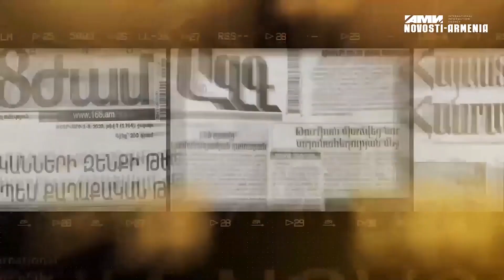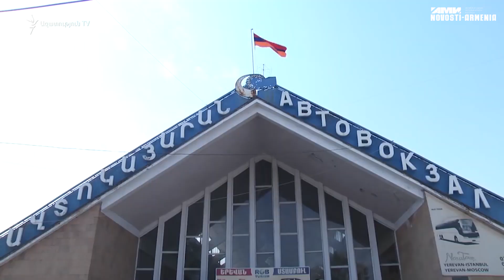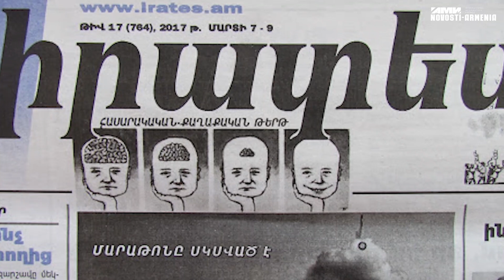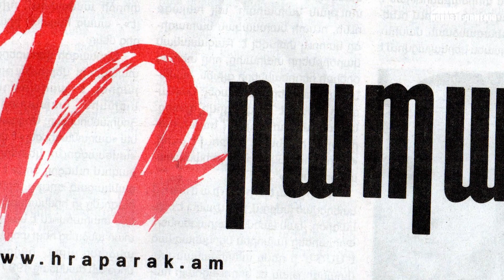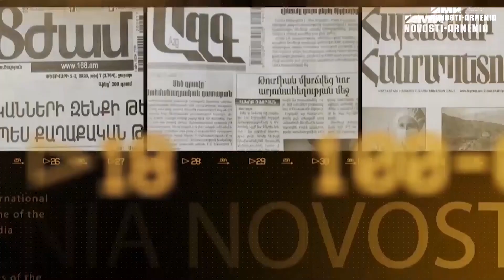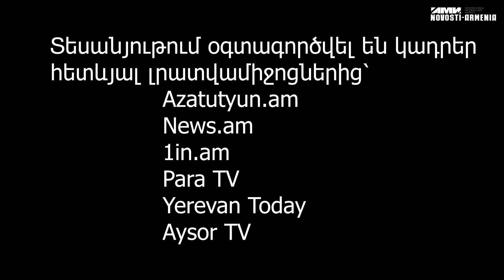2 մենաշնորհ կա. մեկը Դոն Պիպոն ա, մյուսն էլ Լֆիկը.հրապարակվել է աղմկահարույց նամակագրությունը